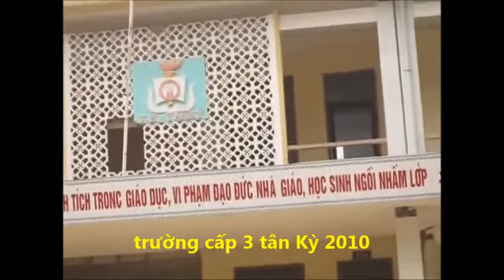Thăm Trường cấp 3 tân kỳ 2010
Thăm trường cũ thầy xưa sau 40 năm lang bạt kỳ hồ